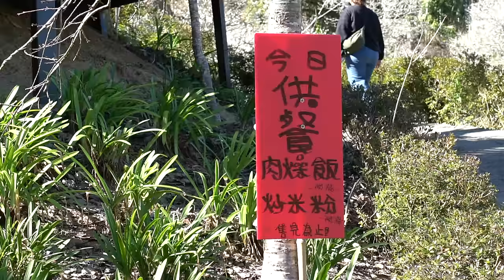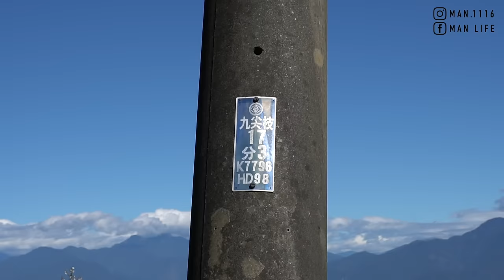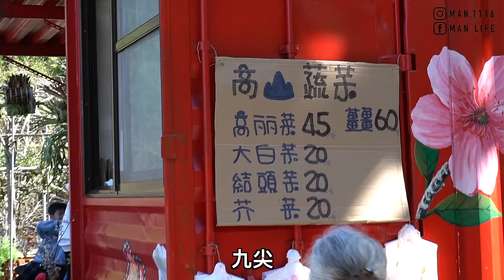【ManLife】南投國姓九尖茶廠賞梅花一日遊｜九份二山 地震園區 高山蔬菜Nantou one day tour 《阿滿生活｜南投》